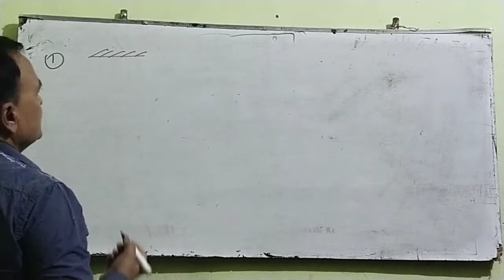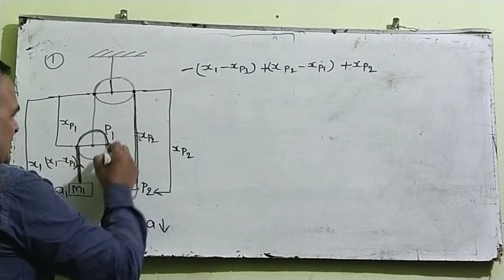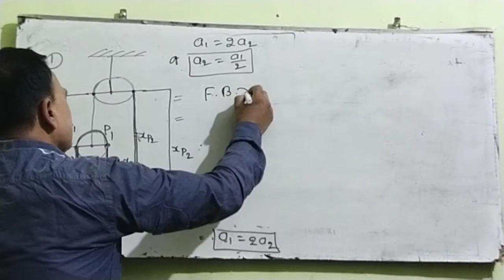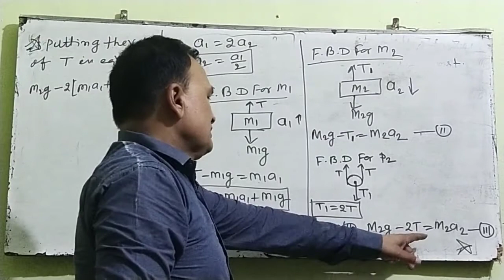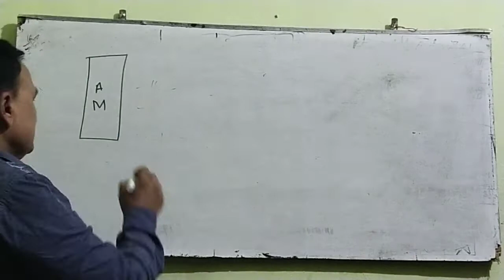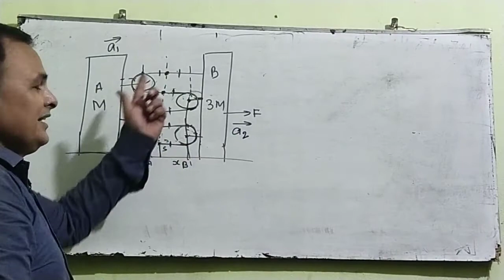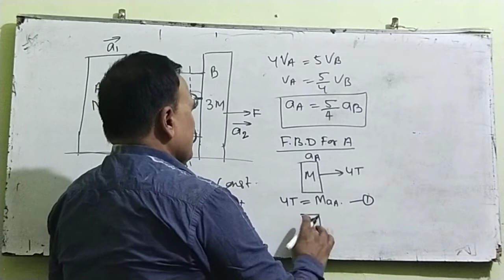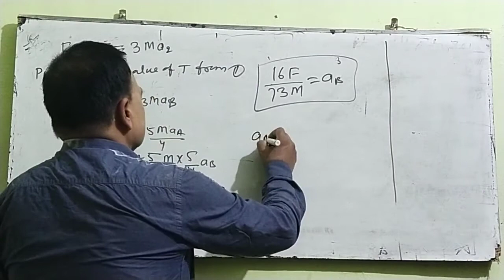September 2, 2020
Newton's law of motion (Example) Constraint relation to pull.